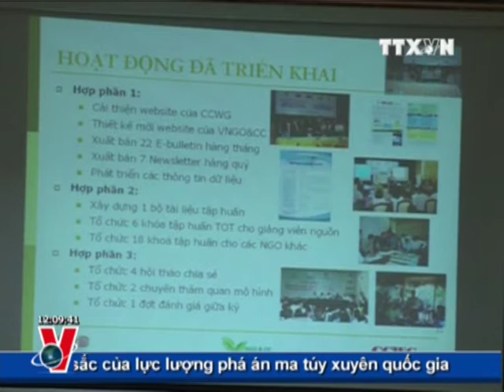THỜI SỰ 12H 31.08.2011 CLIP1/2, TTXVN, VNEWS, VNA, TRUYỀN HÌNH THÔNG TẤN, TTXVN